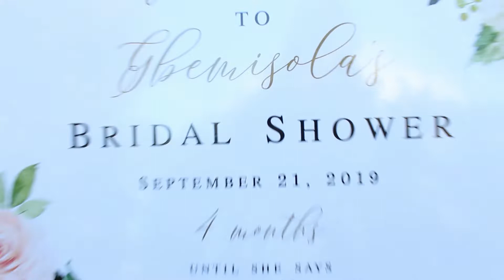An Adventurous and Beautiful Bridal Shower in the Woods || Vloctober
Hey loves,
Its Vloctober babyyyy. I hope you guys enjoy this bridal shower vlog :)

Instagram(personal) - marilyn._a
Instagram(Business) – mazicbeauty

My glasses:
Promo 2 (Buy one pair of glasses and get the other free!):

Cheers
M.